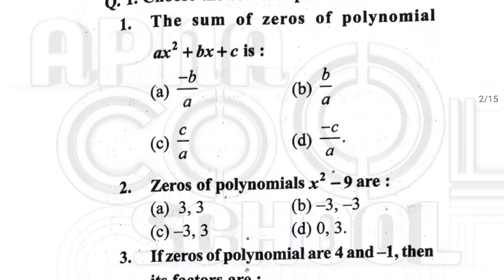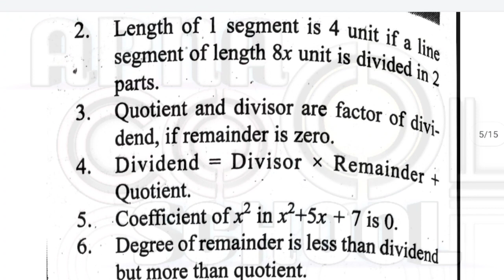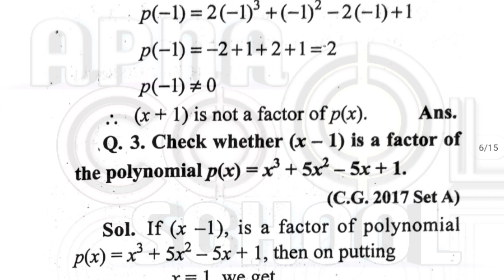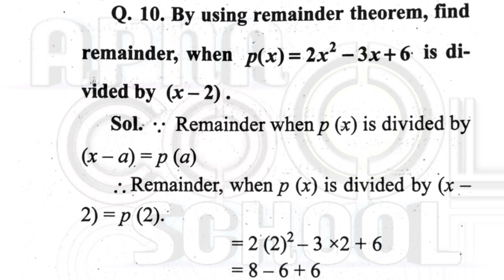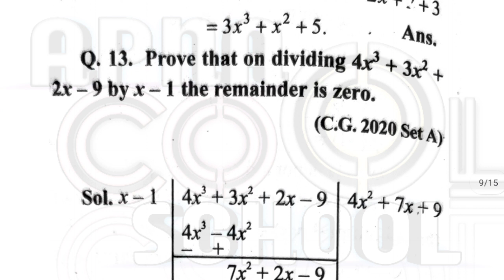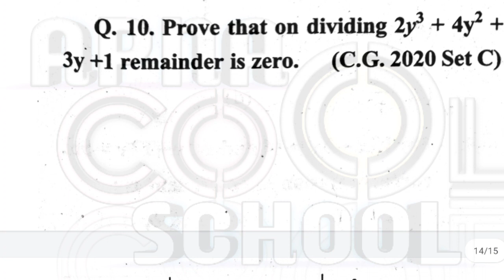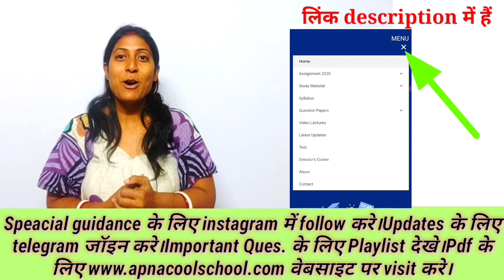कक्षा 10 गणित महत्वपूर्ण प्रश्न 2021 छग बोर्ड परीक्षा,MATHS,CGboard exam 2021,फरवरी असाइनमेंट6,CGBSE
👇😊FOllOW ME☑️
My Instagram link -👇For notes & Discuss your Study problem

👇 करे Class 10th/12th board exam 2021 की तैयारी यहां से🤗

CG BOARD( छ .ग बोर्ड )  के कक्षा 10वीं और 12वीं  के  सारे विषय के SYLLABUS ,Previous year PAPER पूर्व वर्ष के प्रश्न पत्र ANSWERS के साथ, Sample paper, Blueprint और Imp Notes,Toppers Answersheet और Study Material इस वेबसाइट में उपलब्ध कराए गए हैं  कृपया इस पर क्लिक करके सारे Important Question SOLUTION  के साथ देख सकते हैं।

👇यहाँ सब मिलेगा FREE में !!! 🤗

My Facebook page link -👇plz LIKE it☑️

Class 10th & 12th board exam 2021 की तैयारी यहां से करें।🤗

☑️CLASS 10 HINDI IMPORTANT Q/A BOARD EXAM 2021

☑️CLASS 10 Social science IMPORTANT Q/A BOARD EXAM 2021

Queries resolved☑️

class 10 maths important question 2021
maths important question 2021
2021 most important question 2021
class 10 maths important question cg board exam
class 10 maths most important question
2021 most important question
2021 most important maths important question
कक्षा 10 गणित का सबसे महत्वपूर्ण प्रश्न 2021
सबसे महत्वपूर्ण प्रश्न क्लास 10 गणित